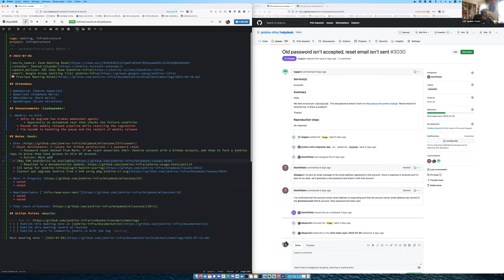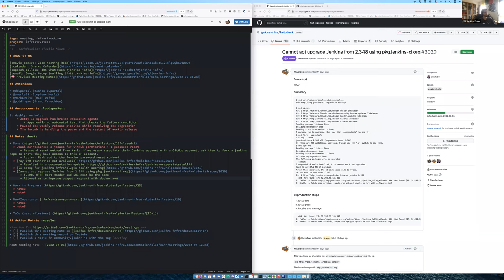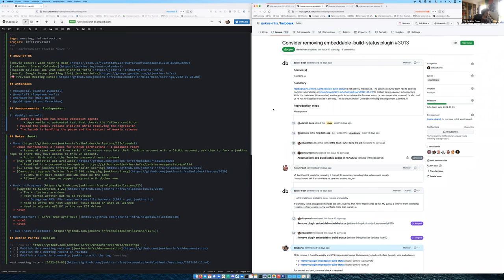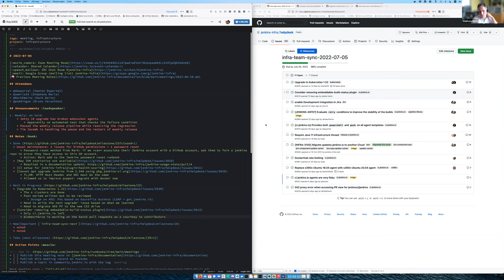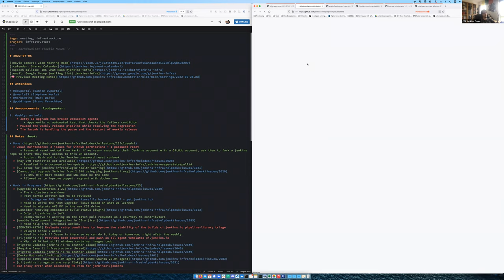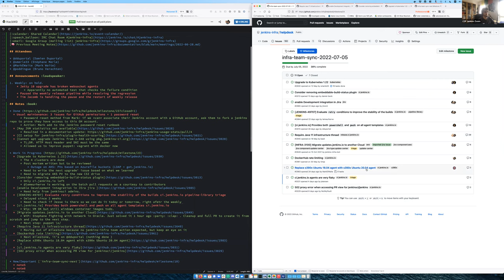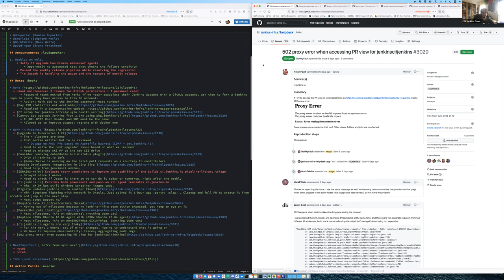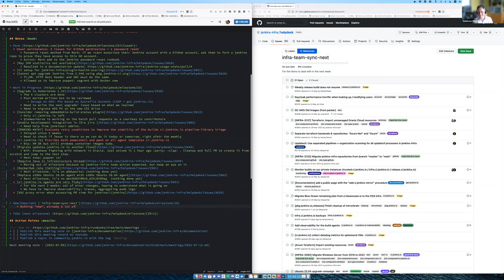2022 07 05 Jenkins Infra Meeting